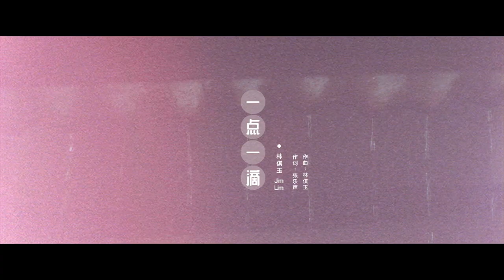《一点一滴》– Theme song for PUB short film, The Frog Prince《青蛙王子》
If there's a song you'd dedicate to your parents, let it be this one.

Presenting 《一点一滴》, a song dedicated to parents for the values they have imparted to us, beautifully interwoven with water-themed sounds and lyrics, is composed by Jim Lim 林倛玉 for our short film, The Frog Prince.